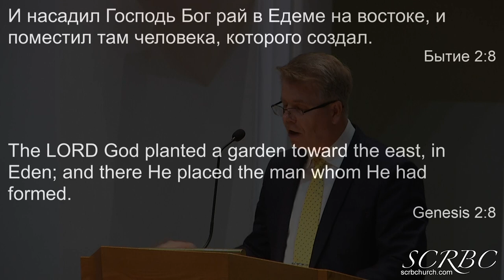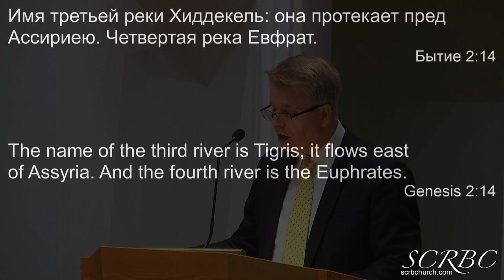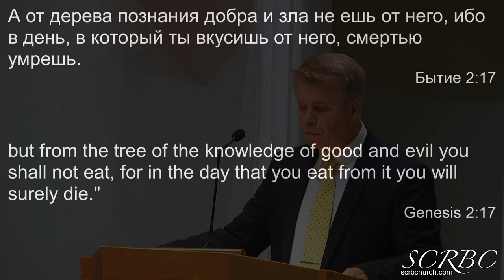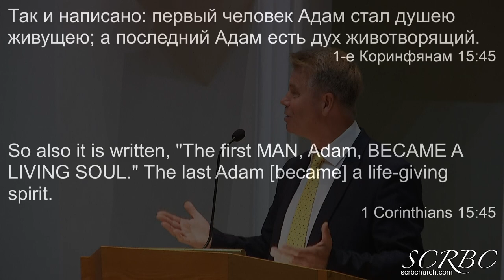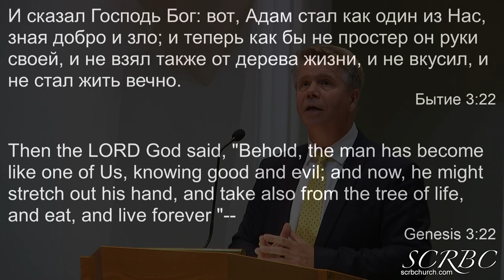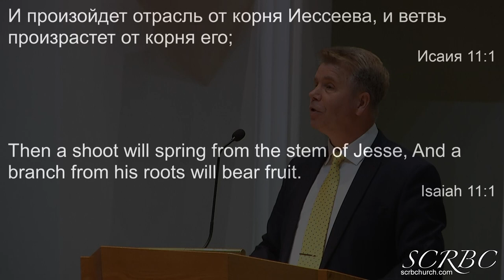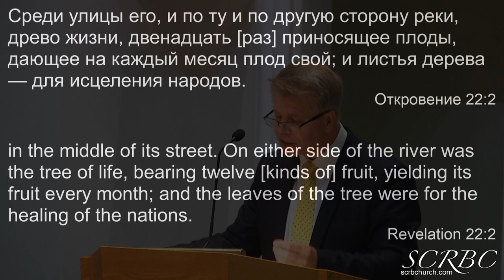09 18 2022 Дерево жизни. Г. Кронин